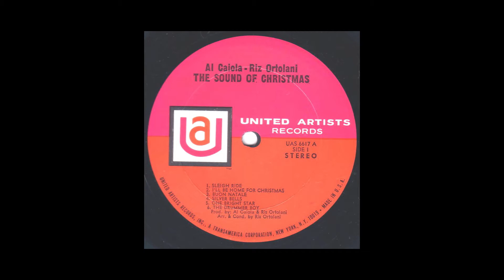08 White Christmas Al Caiola and Riz Ortolani The Sounds of Christmas 1967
Al Caiola and Riz Ortolani "The Sound of Christmas" 1967.
United Artists UAS 6617
Stereo

1. Sleigh Ride
2. I'll Be Home for Christas
3. Buon Natale
4. Silver Bells
5. One Bright Star
6. Little Drummer Boy
7. Holiday on Skis
8. White Christmas
9. Christmas Card
10. Bossa Nova Noel
11. Santo Natale
12. The Christmas Song